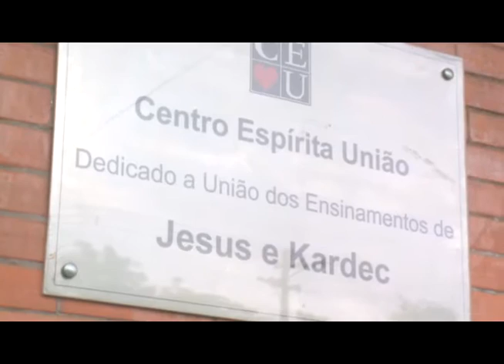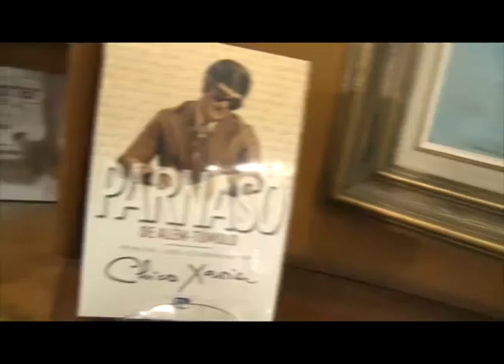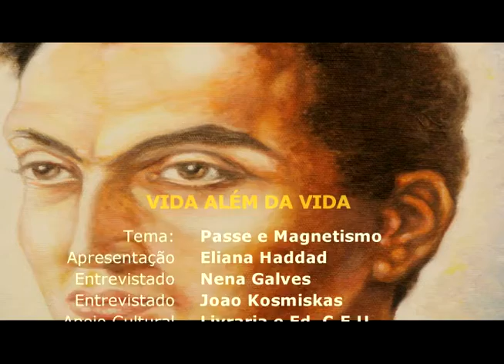PASSE E MAGNETISMO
VIDA ALEM DA VIDA - (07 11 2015)